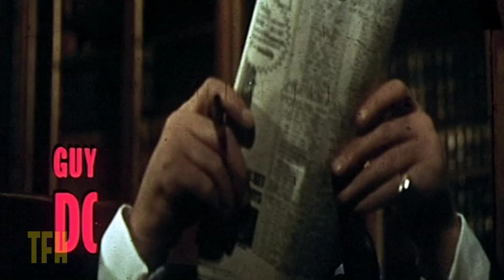Howard Rodman on THE IPCRESS FILE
As always, find more great cinematic treasures, flops, follies, masterpieces and/or disasters